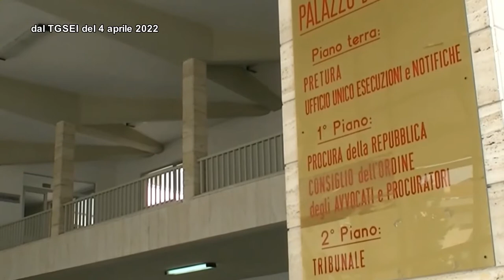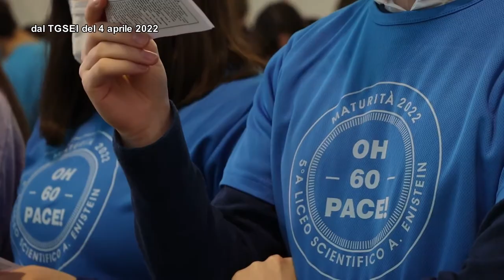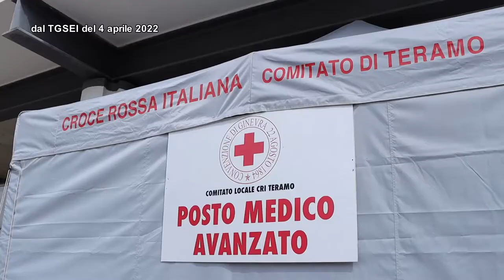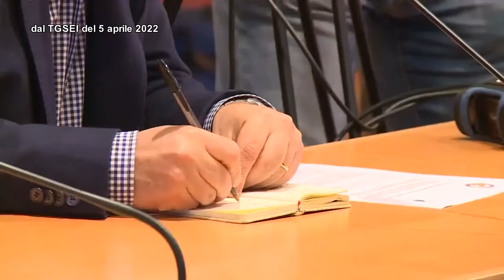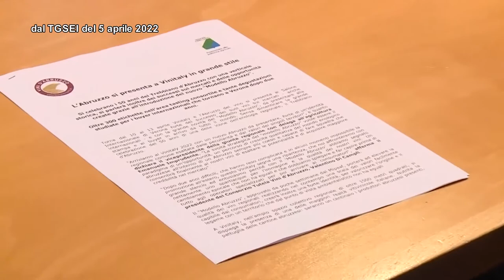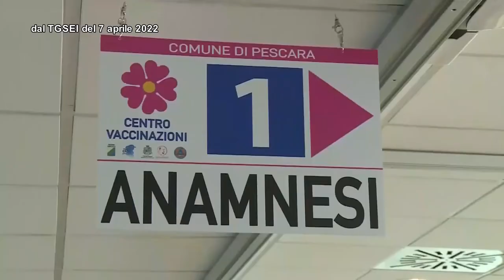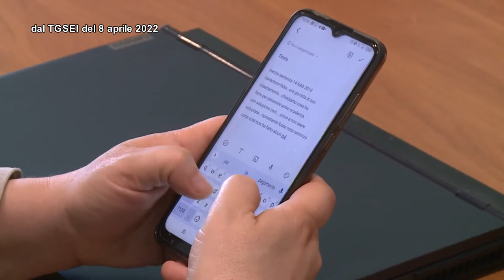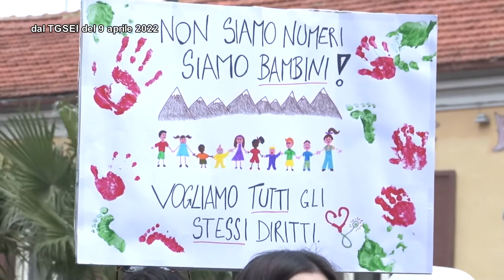TgSei La Settimana del 10 aprile 2022